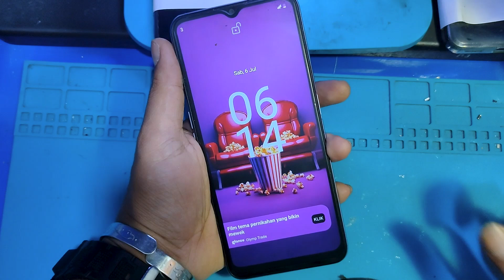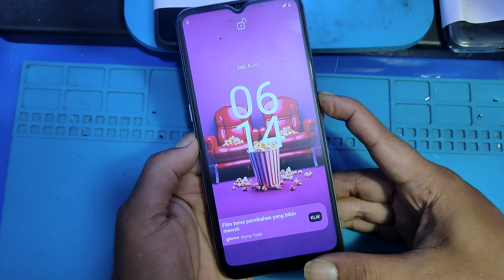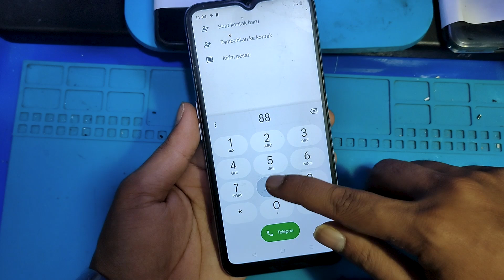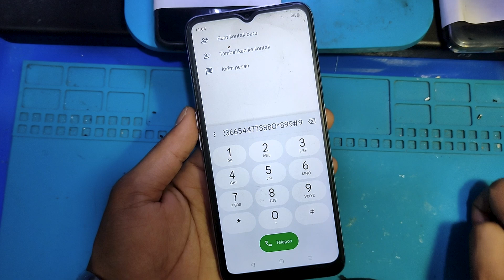Mengatasi Hp Realme Lcd Kedap Kedip Dan Tidak Bisa Sentuh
Berikut ini adalah tutorial cara Mengatasi Hp Realme Tiba - Tiba LCD Macet tidak bisa di sentuh dan layarnya juga kedap kedip alias blink blink jika di senruh. Ikuti cara ini dulu sebelum bawa ke konter.

Cara ini sangat mudah sekali, dan bisa kalian lakukan sendiri dirumah, karena tidak perlu punya pc dan laptop dan juga skil teknisi.

Semoga tutorial ini bisa bermamfaat. Bagaimana Cara nya, simak tutorial ini sampai habis.

layar hp realme blink,
layar hp kedap kedip realme,
layar hp realme error,
layar hp realme tidak respon disentuh,
hp realme bergetar terus,
lcd hp realme kedap kedip,
lcd realme kedap kedip,
layar hp realme kedap kedip,
akibat layar hp kedap kedip,
layar hp realme tidak bisa sentuh,
cara mengatasi hp layar sentuh yang tidak bisa disentuh realme,
layar hp realme tidak bisa disentuh,
layar sentuh realme tidak berfungsi,
layar hp realme susah disentuh,
cara mengatasi layar hp realme tidak bisa disentuh,
cara mengatasi layar hp realme tidak bisa disentuh sebagian,
hp realme tidak bisa disentuh,
layar sentuh hp realme tidak berfungsi,
kenapa layar hp realme tidak bisa disentuh,
cara memperbaiki layar hp realme yang tidak bisa disentuh,
kenapa lcd hp berkedip kedip,
realme c21 lcd kedap kedip,
kenapa lcd hp berkedip,
layar hp berkedip kedip,mengatasi lcd hp redup,
solusi lcd hp berkedip,
realme c21 lcd kedip kedip,
realme c2 kedap kedip,
hp android layar lcd kedap kedip,
lcd kedap kedip,mengatasi hp realme c21 layar kedap kedip,
solusi lcd redup dan berkedip,mengatasi lcd hp berkedip,
realme c12 lcd kedip kedip,
realme c21 lcd kelap kelip,
layar realme c21 kedip kedip2,
layar hp samsung kedap kedip,